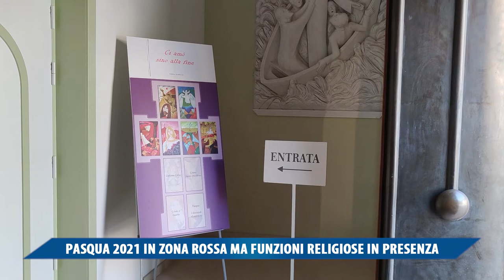PASQUA 2021 IN ZONA ROSSA MA CON LE FUNZIONI RELIGIOSE IN PRESENZA